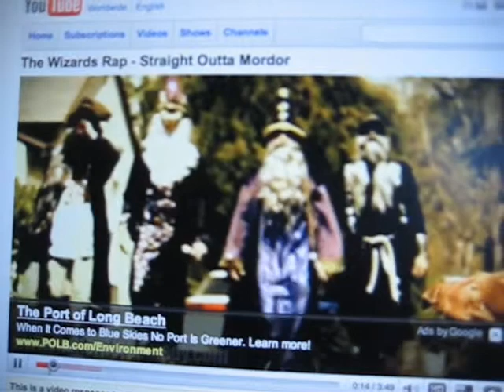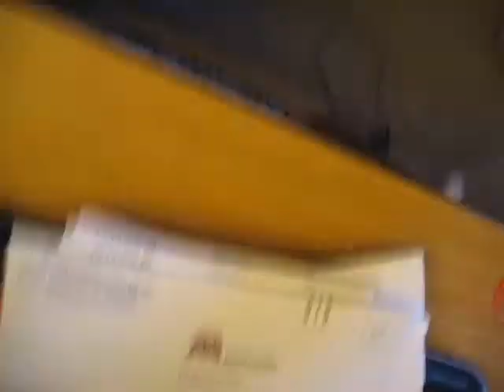Beligerance Vol3 Vid2